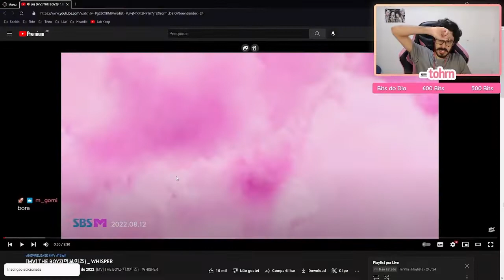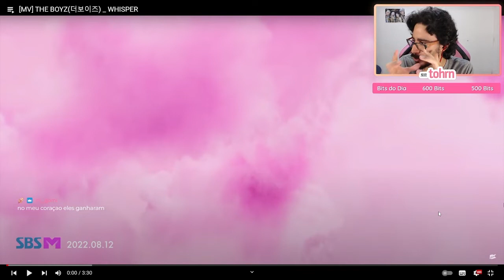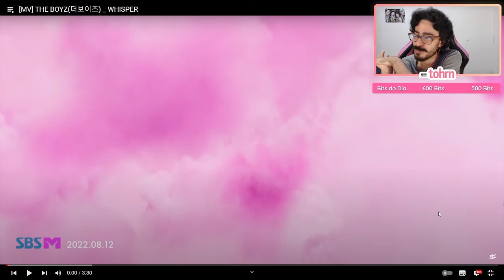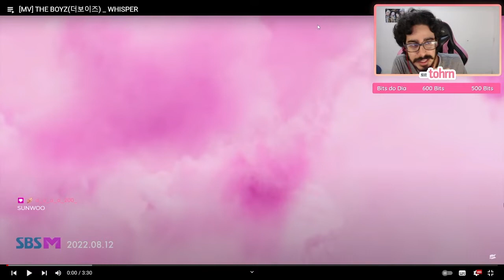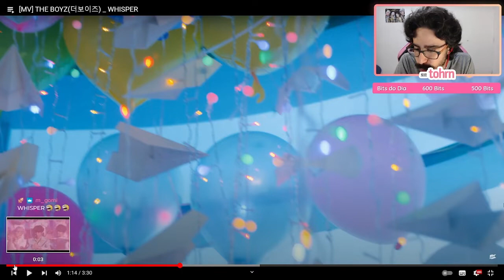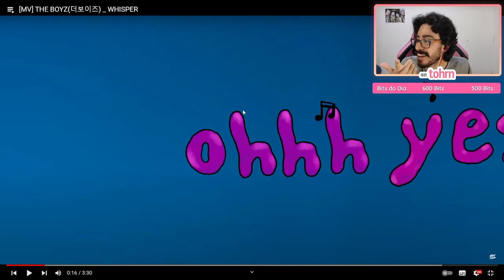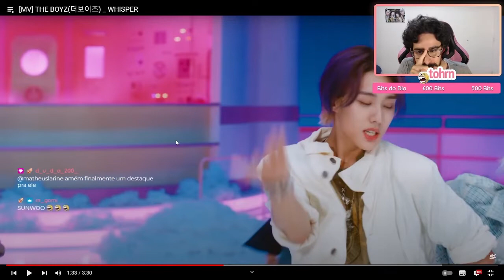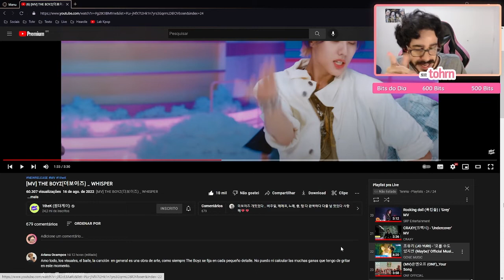TOHR REAGINDO: THE BOYZ 'WHISPER' | Cortes do Tohr